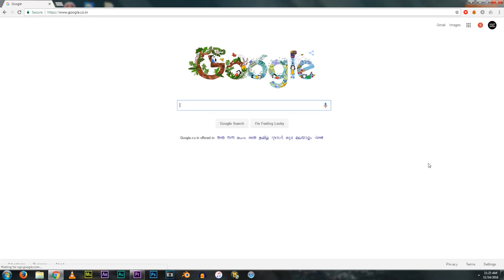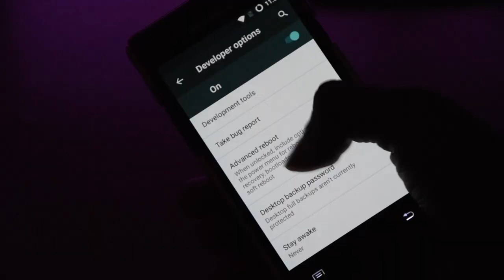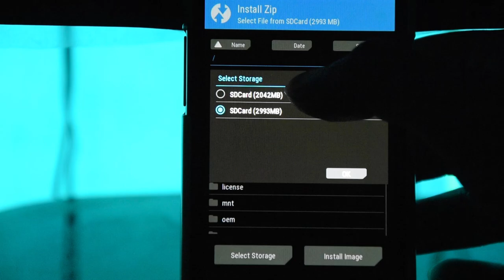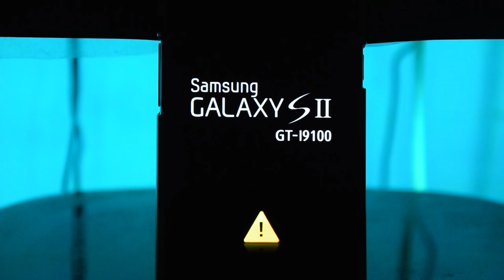Install Android Nougat on any device! [How to]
In this video I have shown how you can install android Nougat on your device. You just need to be rooted and have TWRP installed. Next step is to find a custom ROM for your device!

And I will catch you in the next one!